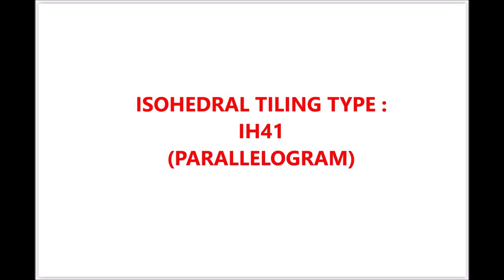EQUUS TESSELLATION --BRENIKOU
BRENIKOU , MACEDONIA EAST , HELLAS(GREECE).
INSPIRED BY THE ART-WORK "ZEBRE" OF POGGETTI CHRISTIAN.
SOUND : Spirit Animal ~ Horse ~Native American Music -Niall.